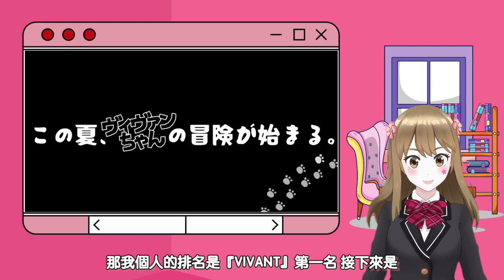【2023夏季日劇介紹】鬼泥介紹七月開始每天晚上9點播出的日劇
2023 夏 ドラマまとめ  /  2023年夏季日劇（夜9時）介紹

00:00  春季日劇小回顧
01:00  月9：真夏のシンデレラ （フジテレビ系）
05:50  火9：シッコウ!!〜犬と私と執行官〜（朝日テレビ系）
09:36  水9：刑事7人 シーズン9 （朝日テレビ系）備註已開播
12:48  木9：ハヤブサ消防団 (朝日テレビ系）
14:57  日9：VIVANT (TBS)

接下來還有2023夏季日劇其他時段新日劇介紹